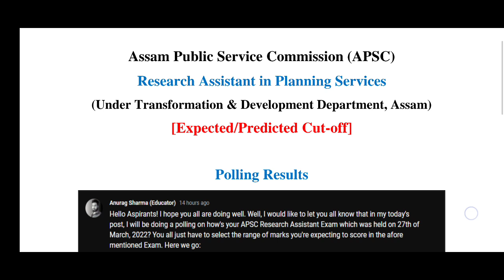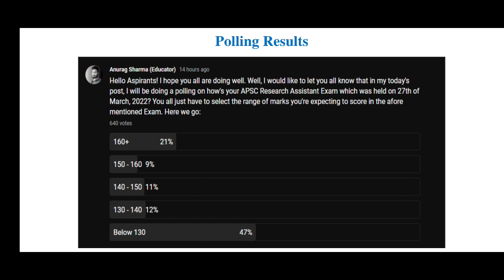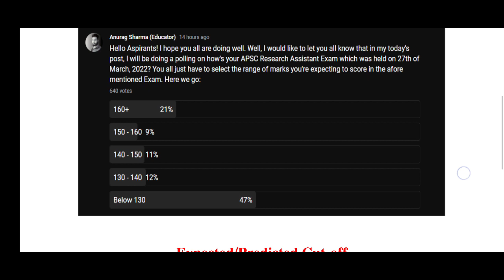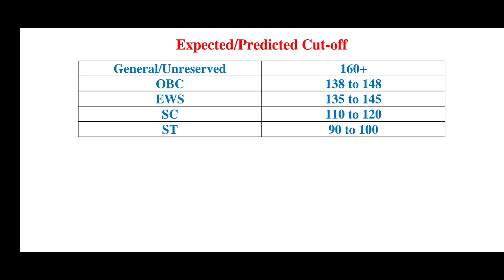APSC Research Assistant: Expected/Predicted Cut-off (2022)